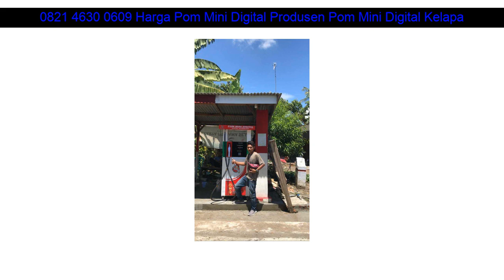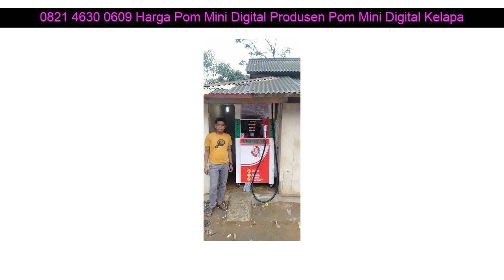0821 4630 0609 Harga Pom Mini Digital Produsen Pom Mini Digital Kelapa Gading Cengkareng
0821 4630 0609 Harga Pom Mini Digital Produsen Pom Mini Digital Kelapa Gading Samigaluh

Beberapa fasilitas Distributorpertamini.com yang akan kami berikan kepada anda :

✅ Professional
✅ Praktis
✅ Terpercaya
✅ Gratis Biaya Pemasangan
✅ Gratis Pengiriman
✅ Design Stiker